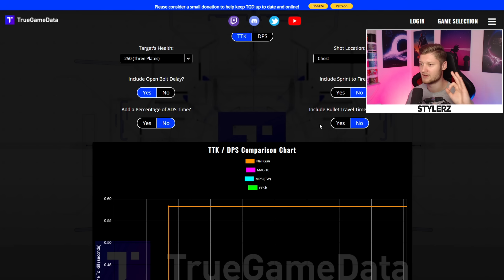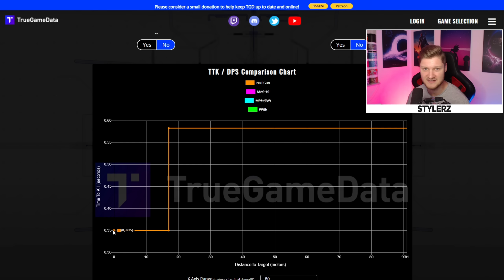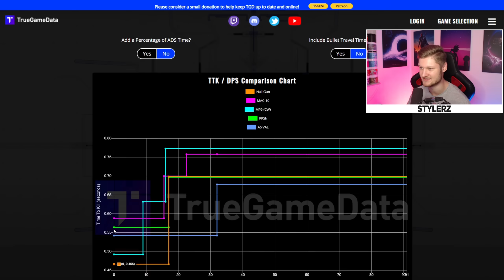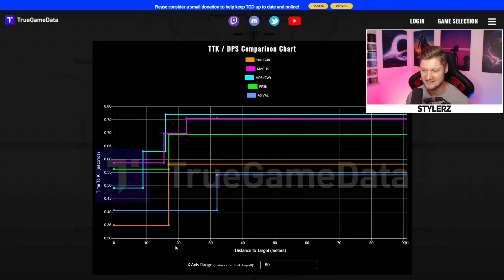Die NAGELPISTOLE hat die BESTE TTK in GANZ WARZONE! (Beste Nahkampf Waffe in Season 4)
(*) LEVLUP